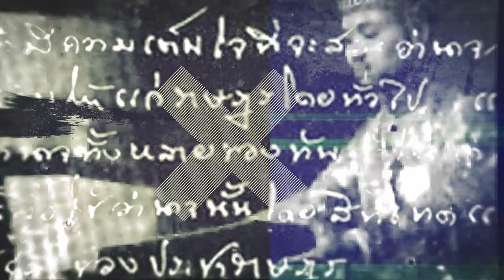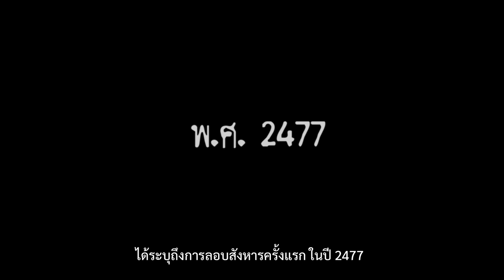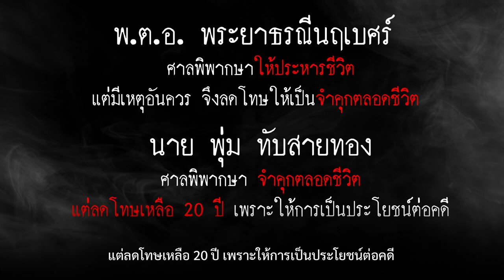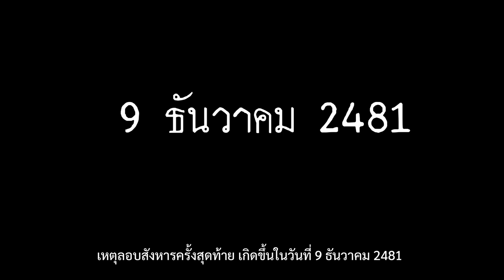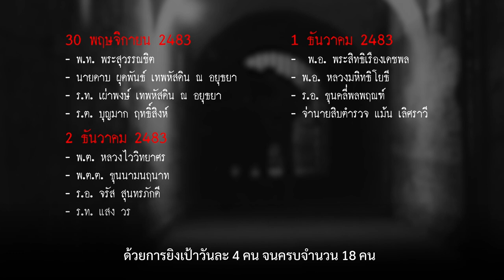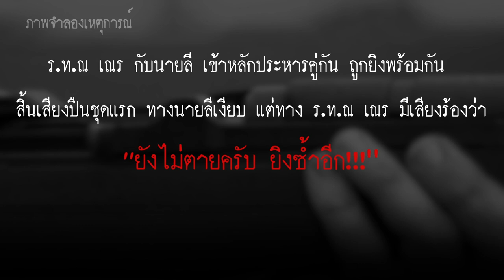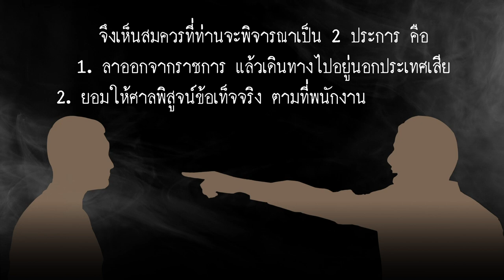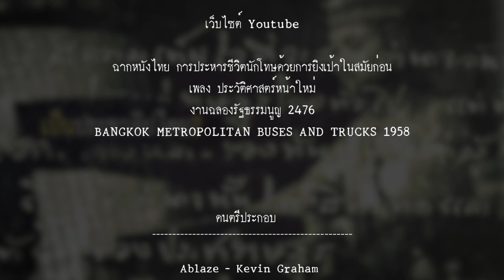2475 Untold History : ประวัติศาสตร์ที่ไม่ได้เล่า EP.18 กบฏ 18 ศพ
2475 Untold History : ประวัติศาสตร์ที่ไม่ได้เล่า
EP.18  กบฏ 18 ศพ
เมื่อหลวงพิบูลสงครามก้าวขึ้นสู่อำนาจ การดำเนินการกวาดล้างผู้ที่มีโอกาสเป็นภัยต่อความมั่นคงก็เริ่มต้นขึ้น ไม่เว้นแม้แต่ผู้ร่วมก่อการเปลี่ยนแปลงการปกครองด้วยกันอย่างพระยาทรงสุรเดช ก็อยู่ในข่ายที่ต้องกำจัดออกไปอยู่นอกประเทศ จนต้องใช้ชีวิตบั้นปลายอย่างน่าอนาถใจ
ส่วนบรรดาคนอื่น ๆ เกือบครึ่งร้อย ทั้งอดีตนายทหาร ขุนนาง และผู้แทนราษฎร ที่ถูกกำจัดในคราวนี้ มีทั้งตัดสินจำคุกตลอดชีวิต และถูกตัดสินประหารชีวิตถึง 18 คน ในศาลพิเศษที่ไม่มีการอุทธรณ์ให้เรียกร้องใดใดทั้งสิ้น

การเมืองไทยในชีวประวัติ 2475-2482
โดย หม่อมหลวงชัยนิมิตร นวรัตน
ชีวิตพระยาทรงฯ ในต่างแดน
โดย สำรวจ กาญจนสิทธิ์
โดย สมาคมนักข่าวแห่งประเทศไทย
ปฏิบัติการลับในสมรภูมิรบ
โดย พลตรี จักรชัย ศุภางคเสน
ริ้วรอย กบฏแห่งสยามประเทศ
โดย ปะเทือง โพธิ์ชะออน
วิวัฒน์รัตนโกสินทร์
โดย พลโท นันทเดช เมฆสวัสดิ์
2475 เส้นทางคนแพ้
โดย บัญชร ชวาลศิลป์